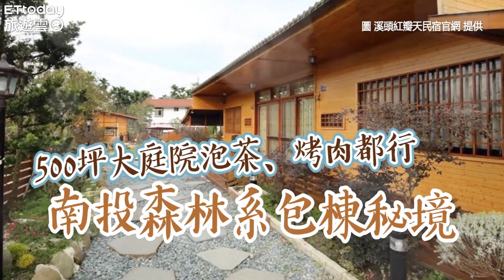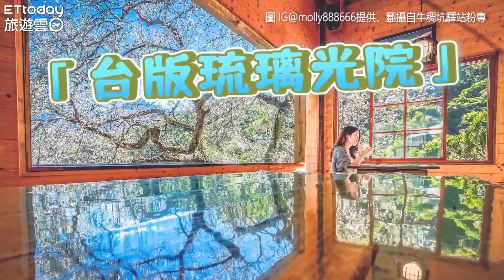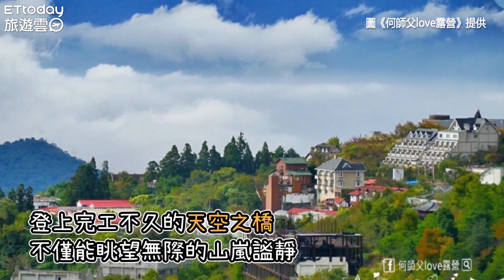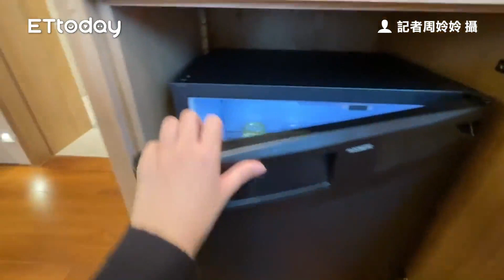飽覽山景極度奢華！清境寵物友善樓中樓帳篷 一泊三食吃雲南合菜｜ETtoday旅遊雲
📍南投清境-見晴花園渡假山莊

飽覽山景極度奢華！清境寵物友善樓中樓帳篷　一泊三食吃雲南合菜